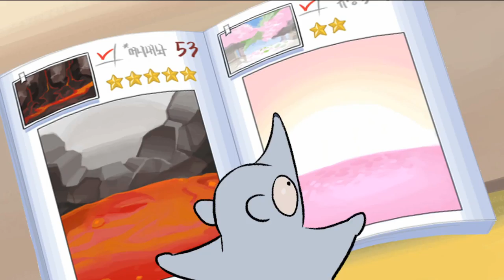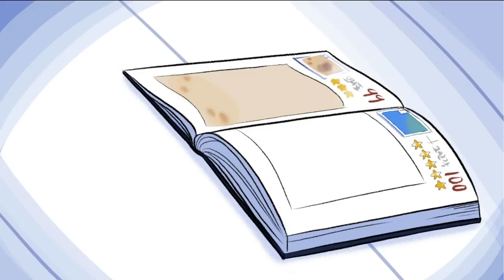뚜뚜루 땃쥐(Ttuttulu Shrew)-음식재료 모으는 것을 좋아하는 땃쥐가 표범의 가게에 침입한다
음식 재료를 모으는 것을 좋아하는 땃쥐가 마지막으로 수집할 재료를 수집하기 위해 표범사장의 가게에 몰래 침입한다. 몰래 침입한 땃쥐는 재료를 발견하게 되지만 사장에게 붙잡히게 되고 그대로 몸싸움을 하다 재료가 튀어 재료가 폭주하게 된다. 상황을 잘 무마한 땃쥐는 그대로 집으로 돌아간다.
A shrew who likes to collect food ingredients, sneaked into his boss, leopard’s store in order to look for ingredients for the last time.  Even though, the shrew finds out food ingredients, he gets caughts by a leopard, and as they get into fist fight, the ingredients get exploded by splashed ingredents.  After taking care of situation, the shrew returns home.

제작 : 박영지, 채영주, 이유정

청강문화산업대학교 애니메이션스쿨 2017년 졸업작품(animation)